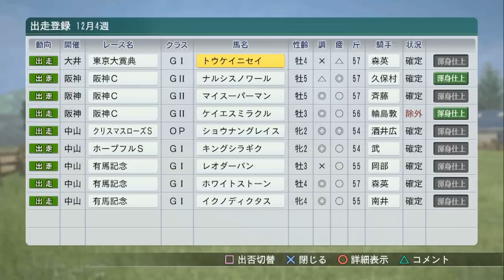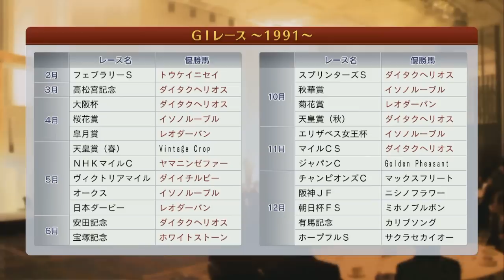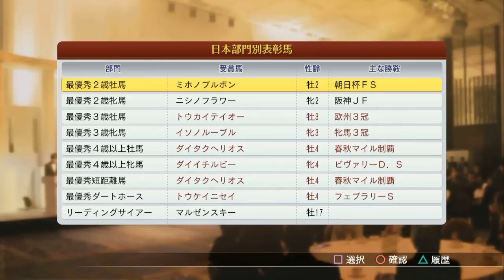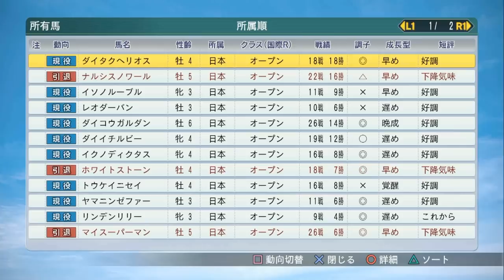【ウイニングポスト8 2018 PS4版】自家生産馬でミホノブルボンに挑め！【Winning Post 8 2018】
ウイニングポスト8は未プレイ！
自由気ままに好きな馬を育てる予定！
1982年難易度NORMALでスタート！